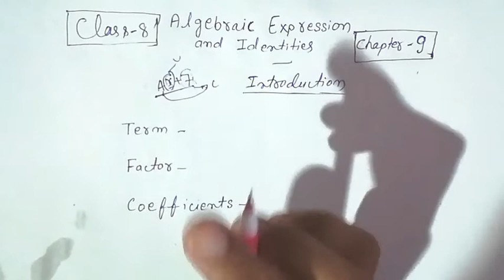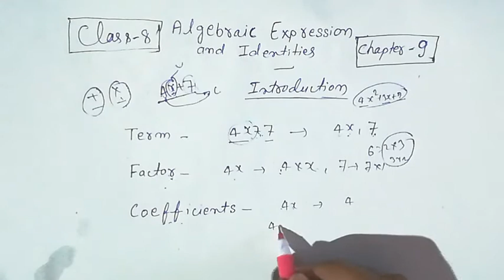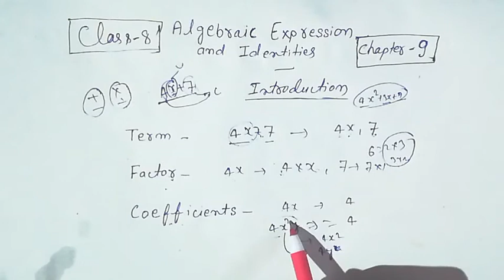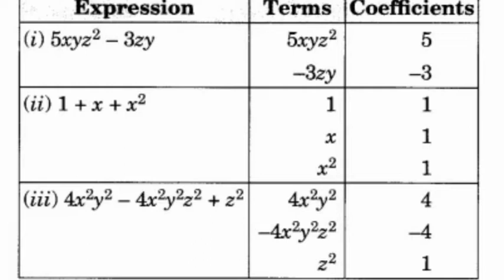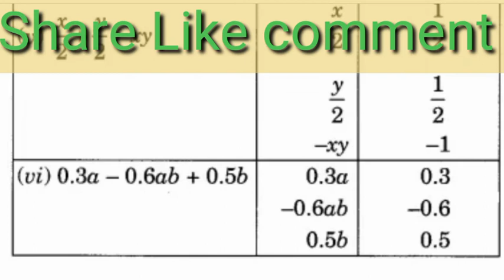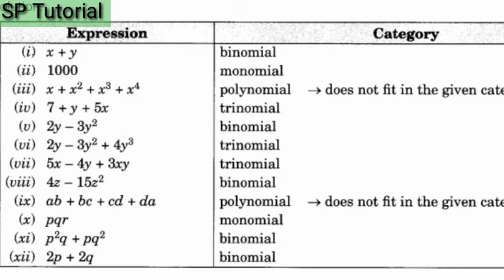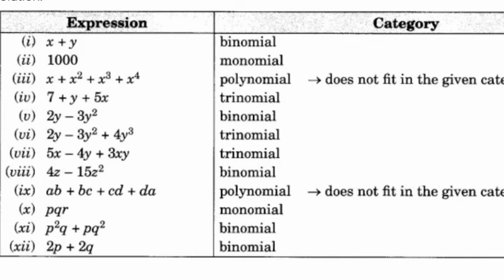MathematicsClass8 Q1 ||Q2 Algebraic Expressions and Identities - Chapter 9 - NCERT Class 8th Maths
Chapter 9 ex 9.1 Q1

Algebraic Expressions and Identities - Introduction for Chapter 9 Class 8th mathematics, Check more solutions for Class 8th Maths (NCERT  / CBSE ). Get Textbook solutions

Q1 ||Q2 Algebraic Expressions and Identities - Chapter 9 - NCERT Class 8th Maths

NCERT Maths Class 8th Chapter 9

Ex 9.1 Q1 & Q2 class 8
Algebraic Expressions & Identities class 8th
NCERT

Class 8th Maths Solutions

Algebraic expressions and identities: Class 8 maths chapter 9.1- Q.1,2, solutions